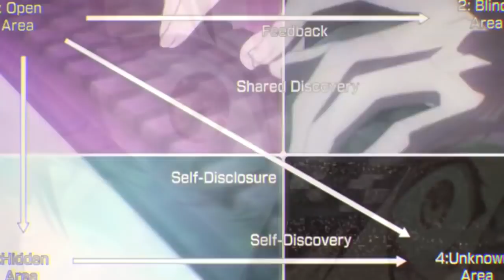Caligula「AMV」- Touch the Sky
▷Anime : Caligula
▷    Episódios:  []

● Anime Music Video 2018
●Watch in HD.
 ● AMVAMV is Life ~

● 10 sub done ✔
●100 ✔ (03/02/ 2018)
●15,000
●30k ...
●40k ...
●50k ...
●60k ...
●70k ...
●100 k sub ...  😚